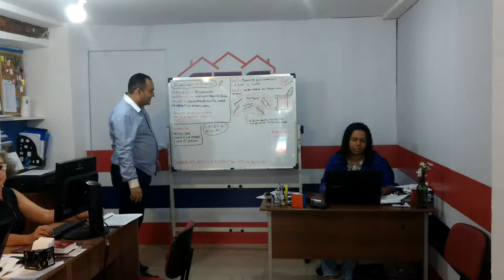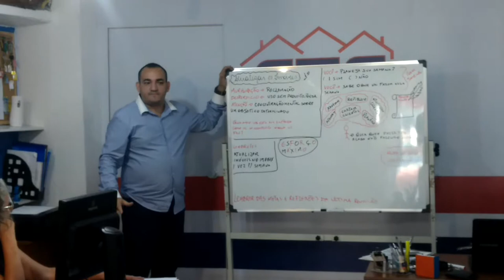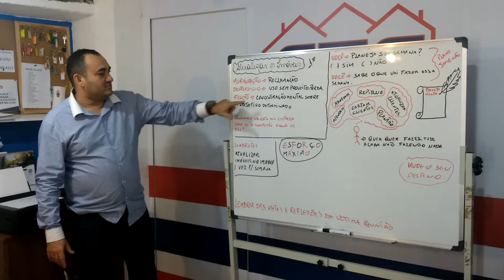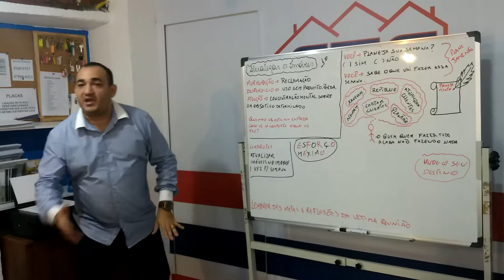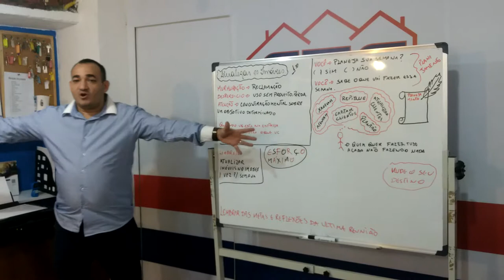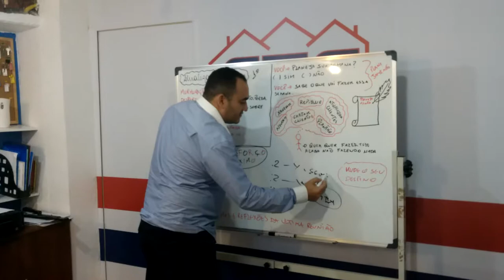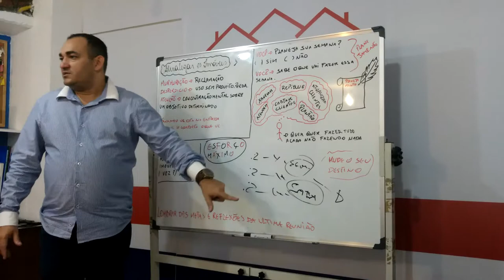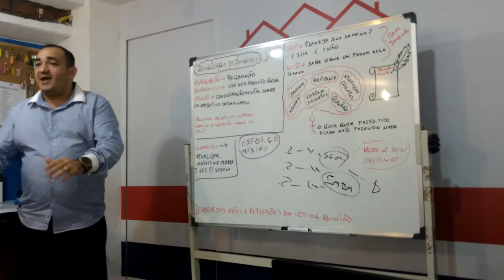AULA DE CORRETAGEM - FÁBIO PEREIRA